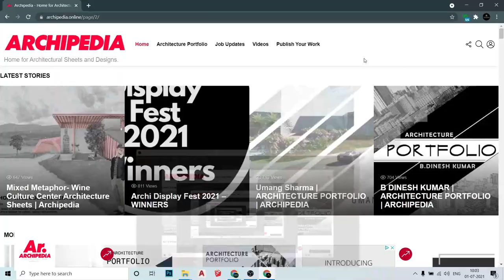Eco-retreat ​​| Architecture Walkthrough | Entry 55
ARCHI WALKTHROUGH FEST 2021 | ENTRY: 55
ARCHITECTURE WALKTHROUGH BY: Kunal.Gul.Bathija
College Name/Firm Name :  AIES College of Architecture, Bandra, Mumbai, India
SITE AREA : Site area - 23,718.1Sqm. BUA - 7040.38Sqm
SITE LOCATION : Thakurpada village, Tansa wildlife Sanctuary , Shahpur, Maharashtra.
YEAR: Practicing Architect
CATEGORY: Recreational
PUBLISHED BY:ARCHIPEDIA

This is a walkthrough of a proposed eco-retreat near tansa wildlife sanctuary in shahpur , Maharashtra , it is a design which aims at promoting sustainability and the culture of Kokna tribe inhabiting this native lands. The project is nestled amidst the forest area of tansa wildlife sanctuary helping tourists experience  the tranquility of nature and understanding how life is back in the forests where humans and nature coexist peacefully ________________________________________________________________________

Description by Participant: Village Haat, conceptualized as a space that could cater to a variety of users belonging to all age groups,from Tourists to the local community. Site location is enroute to Dharamshala Hill station. The design is purposeful and every element contributes to its functionality as a whole, integrating the users within the campus, yet segregating the crowd in terms of different levels.

Accessibility is a major concern and STAMP (stair+ramp)  adorns the roadside view. The overall movement in the site is guided by ramps and pathways that connect covered and open spaces, segregating the campus into two different levels,as main road level for tourism and lower level for local community space.

The proposal opens scope for wayside amenities. The structure houses shops - displaying the traditional crafts, cafeteria- for local cuisine and a nature park - preservation the mature site trees, that will be structured in a manner that a mere glimpse of it will be enough to attract tourists.

The design is such that it will not only create employment for the local craftsmen from the construction stage till the selling of the crafts, but also as their recreational space with nature park adjoining mini bazaar.

Length:3:35
License:Creative Commons Licenses